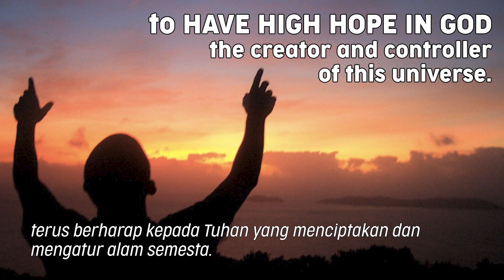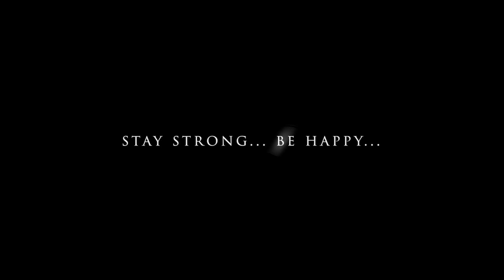Lean on me - Bill Withers (Cover)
Di tengah kondisi dunia yang sedang dilingkupi ketakutan, ketidakjelasan akan masa depan. Bahkan kesulitan ekonomi, kami ingin mengatakan, tetaplah bersemangat!

Terus berharap kepada Tuhan yang menciptakan dan mengatur alam semesta. DIA adalah Tuhan yang maha kuasa dan DIA sanggup memutarbalikkan keadaan ini.

Dialah Tuhan yang pegang kendali, percayalah dan tetap bersyukur.

Saling bersandaran, saling mendoakan, eratkan tali persaudaraan, percayalah bahwa kita tidak sendirian dan semua yang terjadi pasti mendatangkan kebaikan.

- Lean On Me (Karaoke - Glee Cast Version)
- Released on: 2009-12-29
Composer, Lyricist: Bill Withers
Misc.  Prod., Producer, Recording  Engineer: Adam Anders
Mixing  Engineer, Producer, Recording  Engineer: Peer Astrom
Recording  Engineer: Ryan Petersen
Misc.  Prod.: Tim Davis
Mastering  Engineer: Louie Teran